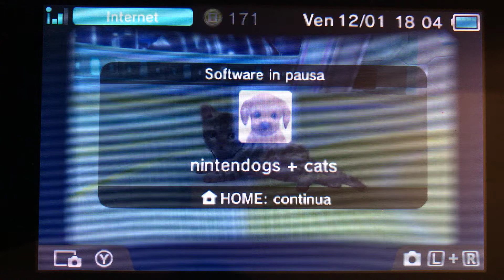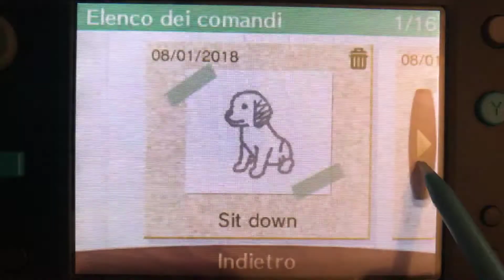Nintendogs + Cats - Toy Poodle: 06 ─ Shaka, il mio gattino [ITA]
Heylà! 😊
Visto che *stranamente* questa volta ho preso un Robocucciolo ho deciso che in questa versione ci sarà anche un gattino 🐱🐈
😘 Buona visione!

 { Sara-chan }

🕹️ Codice Amico New 3DS ⇢ 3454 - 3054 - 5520

• Discord ➜ SaraChanLw#1373

[ // © SaraChanGames ]